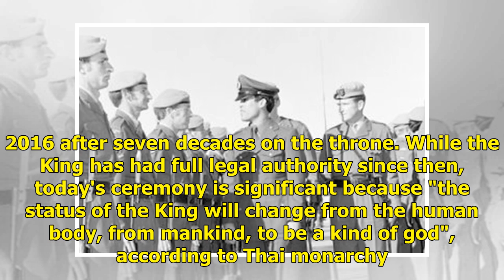Thailand's King Maha Vajiralongkorn set to be officially crowned in elaborate coronation today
Thailand's King Maha Vajiralongkorn will today be crowned in an elaborate coronation, the first such ceremony in the country in nearly 70 years. Key points. King Maha Vajiralongkorn is a passionate jet pilot who studied in AustraliaHe has been divorced three times and recently married his former bod...